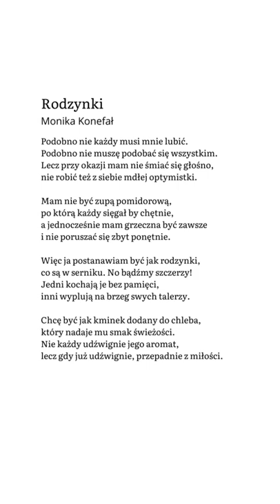Rodzynki — Monika Konefał